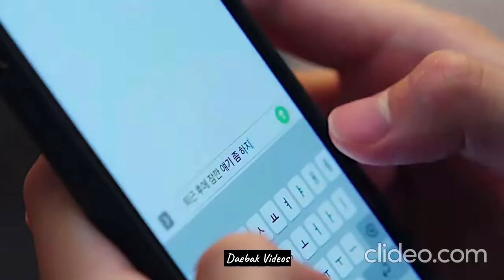Gu Won 💖 Cheon sa rang [king the land] II Shivers II FMV